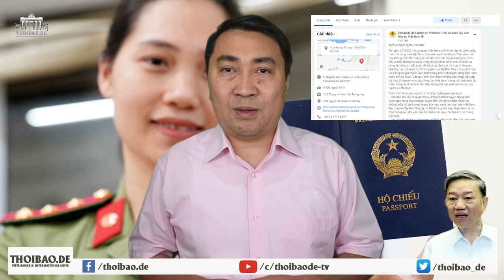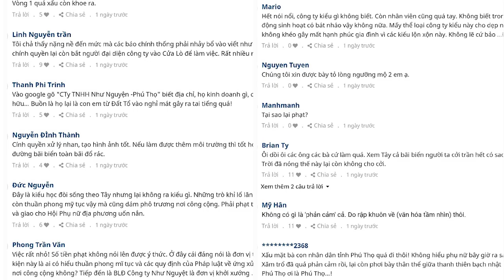Húc đầu vào đá, đầu Tô „nứt toác”? Vận đen từ EU dồn dập trút vào đầu anh Tô!